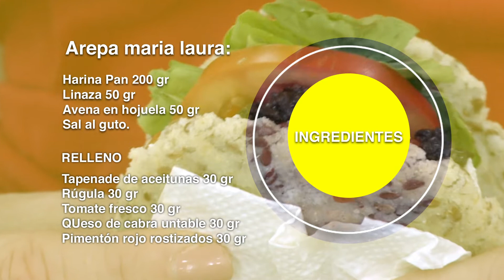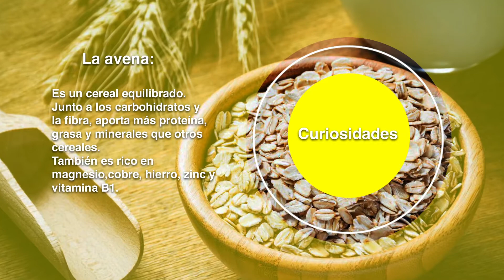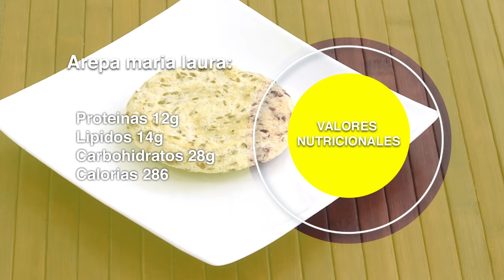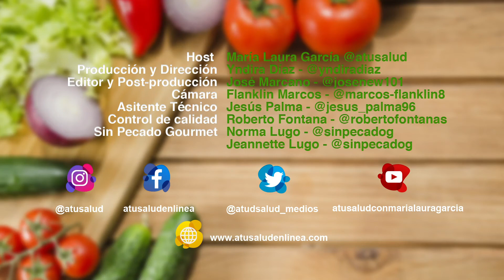Aprende Cómo Hacer una Arepa Fitness (Arepa María Laura) | Sin Pecados Gourmet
Hoy te traemos una simple receta que en Sin Pecados Gourmet le conocen como la Arepa María Laura, esta arepa fitness es perfecta para las personas que buscan comer rico y saludable al mismo tiempo sin dejar de comer arepas, la masa tiene avena y linaza para un toque integral y esta rellena de rúgula, el divino tapenade de aceitunas de Sin Pecados Gourmet, rodajas de tomate fresco, queso de cabra y pimentones rostizados.